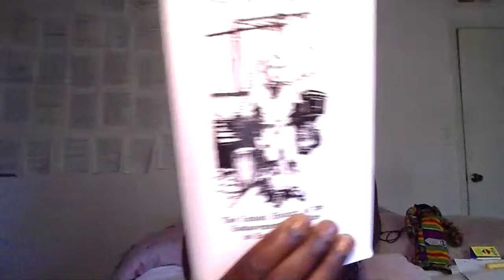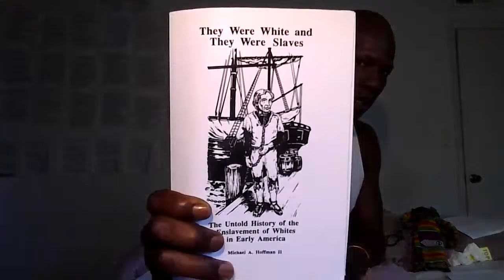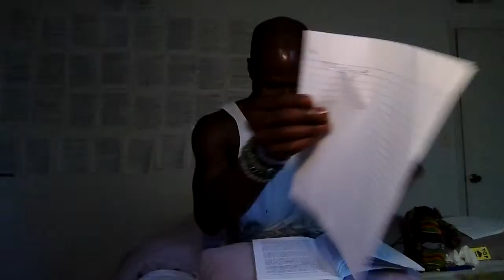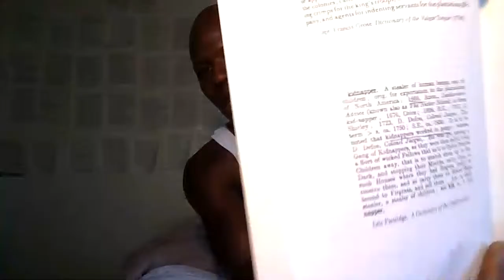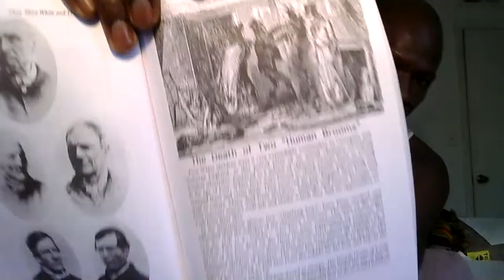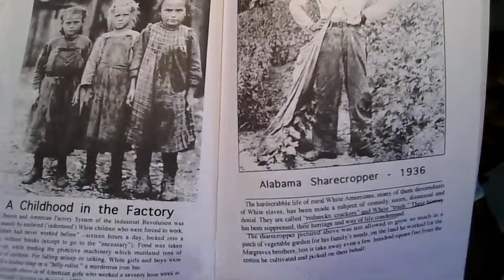Part 2: Book. Micheal Hoffman. "They Were Were White and They Were Slaves"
The Untold History of the Enslavement of Whites in Early America